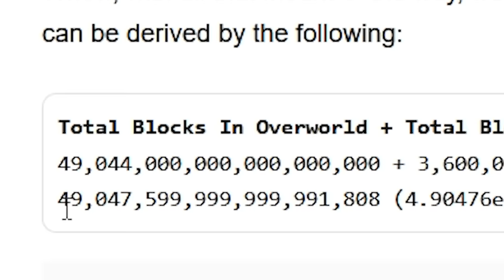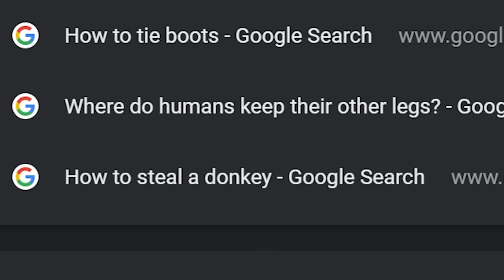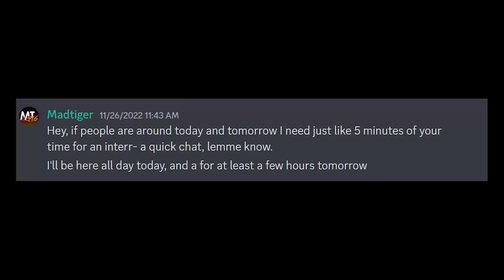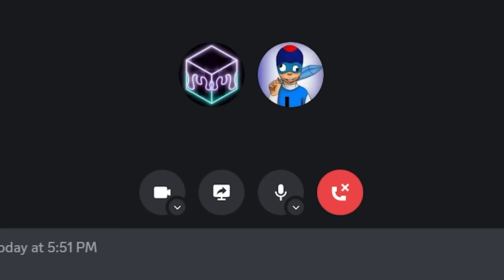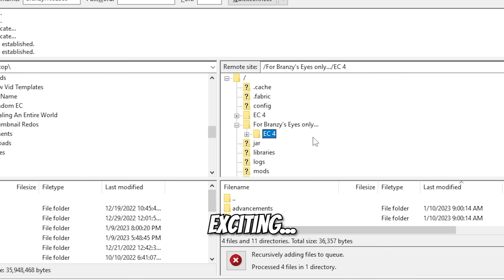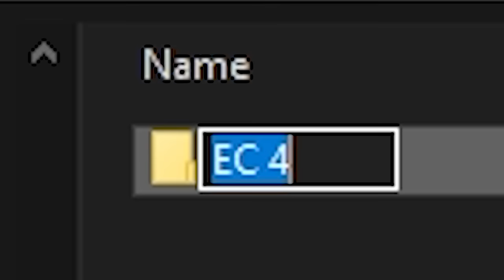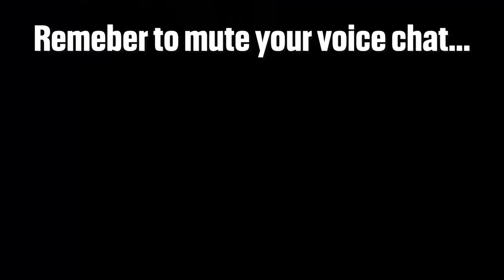How I Stole an Entire Minecraft World...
Stealing from your friends is easy, stealing their entire world? Well that's reserved for the ELITE Minecraft thieves... or just some dude with nothing better to do.

I'm terrible at social media!